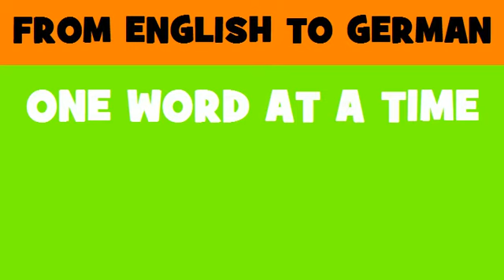FROM ENGLISH TO GERMAN = lesson